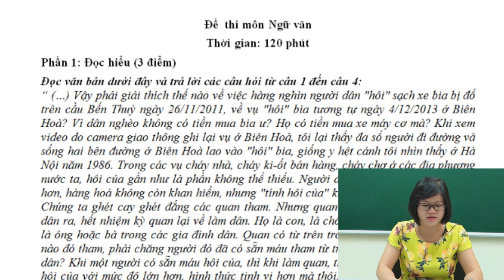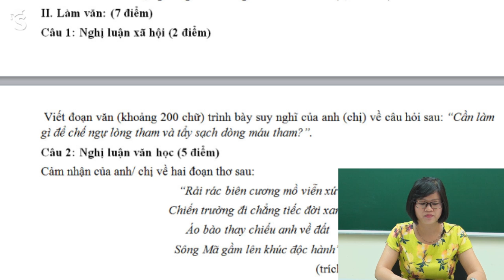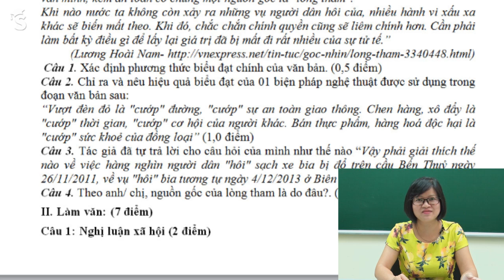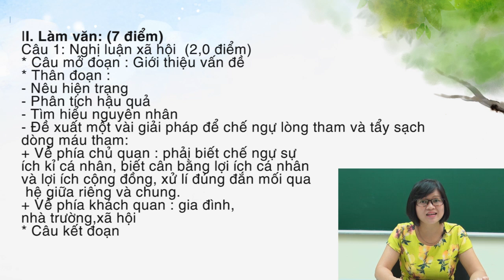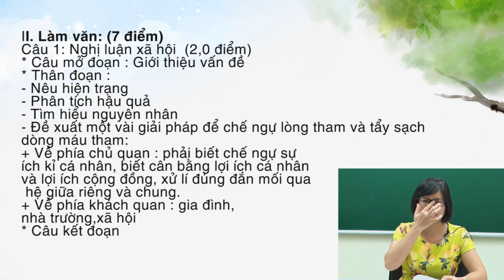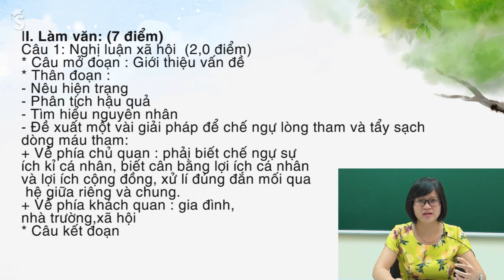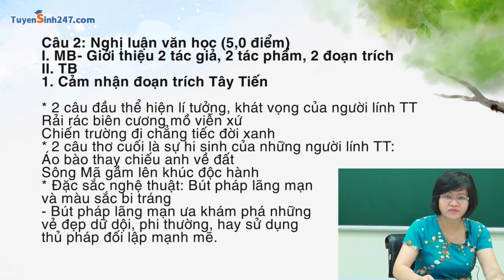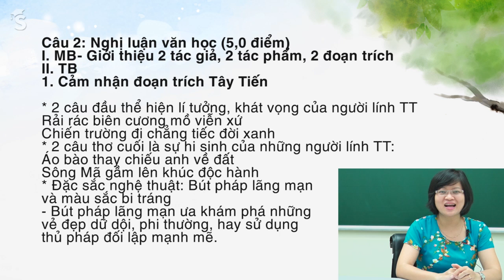Chữa đề thi thử THPTQG môn Ngữ văn năm 2017 - Đề 2 - Cô Thu Phương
Bài giảng thuộc khóa Luyện đề thi thử THPTQG môn Ngữ văn năm 2017 - có video chữa của cô Phạm Thị Thu Phương trên Tuyensinh247.com. Đề thi được xây dựng theo đúng cấu trúc và thang điểm của đề minh họa mà Bộ GD&ĐT đã ban hành đầu tháng 10/2016. ---